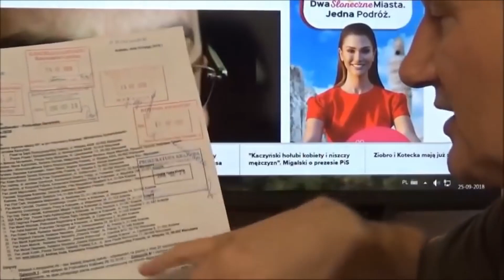2018 02 20 MSPG Z Ziobro kolejne ponowienie wniosku o kasację